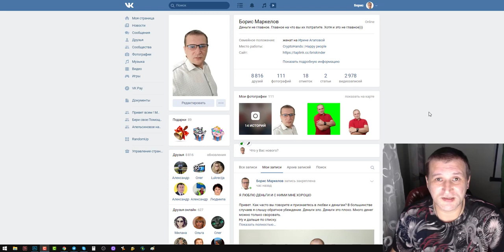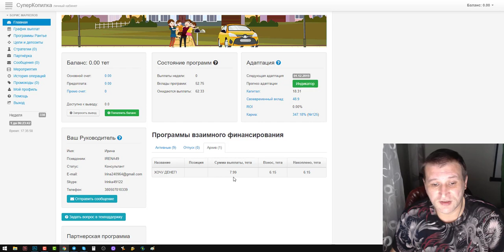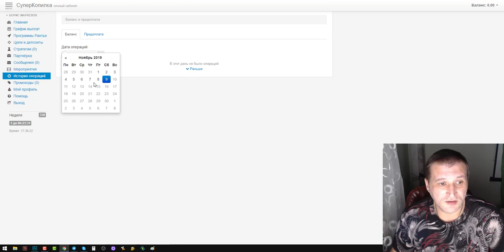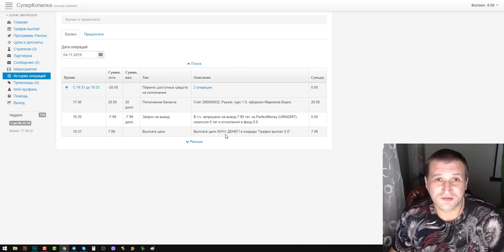Инвестиции briskinder.ru дарит вам $10 на первый депозит с выводом на кошелек Заработай с нами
Инвестиции дарит вам $10 на первый депозит с выводом на кошелек Заработай с нами

Я ЛЮБЛЮ ДЕНЬГИ И С НИМИ МНЕ ХОРОШО

Привет. Как часто вы говорите и признаетесь в любви к деньгам? В большинстве случаев я слышу обратное убеждение. Деньги зло. Деньги это плохо. Много денег можно только своровать.
Ну и дальше по списку.

С этого момента знайте что деньги имеют особую энергию и приходят только к тем кто их любит. Как бы это смешно не звучало, но это на самом деле так. Изменив отношение к деньгам вы их начнете получать в полной мере и столько сколько вам нужно. Выигрыш в лотерею, наследство, подарок или просто найдете на улице чемодан с деньгами.

Хотите реально быть богатым, тогда вам прямо сейчас нужно становиться счастливым. Только счастливые люди делают деньги. Проверено на практике. Улыбайтесь чаще себе и восторгайтесь собой. Вы уникальны в своей особенности.

И так подведем итоги: Признавайтесь деньгам в любви и забудьте про плохие слова о них и у вас все будет. За счастьем придет успех, а там и деньги подтянуться.